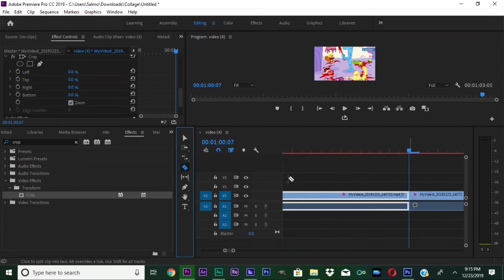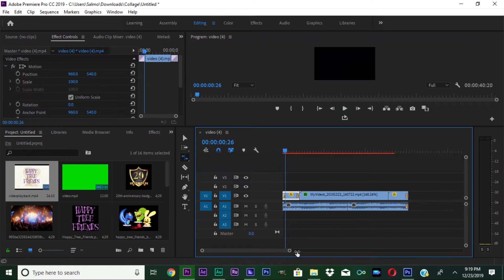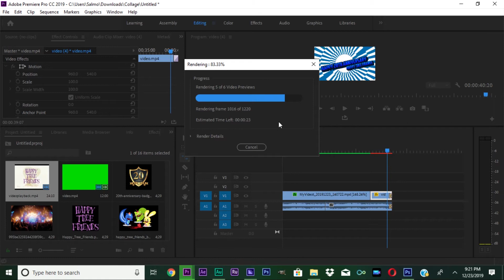Behind the scenes of Happy tree friends 20th Anniversary slideshow